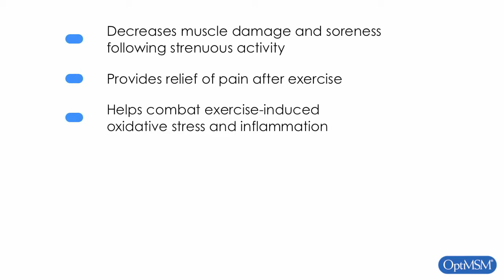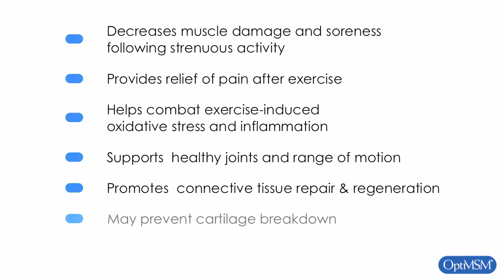Optimize your life with OptiMSM® - Bergstrom Nutrition®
OPTIMSM® BENEFITS
Supports healthy joints and range of motion
MSM is recognized for its ability to support overall joint health and a normal range of motion. In the double blinded, placebo controlled study by Linda Kim et al. (2006) results showed MSM produces a significant decrease in WOMAC pain and physical function impairment with significant improvements in the performance of daily living activities using the SF-36 evaluation8. Additionally a study by Debbi et al. (2011) showed significant improvement in WOMAC physical function and total WOMAC score. Debbi also found VAS Pain scores had significant improvement9. Usha et al. (2004) used VAS-pain scores and the Lequesne index as efficacy parameters with MSM showing significant improvement over placebo10.

Prevents cartilage breakdown
Studies also suggest MSM may support cartilage and help prevent its breakdown. Oshima et al. (2007) demonstrated MSM's ability to reduce mRNA expression of inflammatory cytokines i.e. TNF-alpha and IL-1 in Grade II OA chondrocytes6. In the published work of Kloesch et al. (2011) MSM dramatically down regulated expression of pro-inflammatory cytokines, IL-6 and IL-8 as well as blocking IL-1ß induced IL-6 and IL-8 expression in the human chondrocyte cell line C-28/125.

Peer reviewed and recently published research indicates that daily oral supplementation of OptiMSM® may be beneficial for exercise recovery.

Human and animal studies suggest OptiMSM®:
Helps combat exercise-induced inflammation
Promotes connective tissue repair and regeneration by decreasing Reactive Oxygen and Nitrogen Species
Decreases measures of muscle damage and soreness
Reduces oxidative stress following exercise
Prevents cartilage breakdown
Increases overall antioxidant defense

Although the work of Beilke et al. (1987) suggests that MSM is not a free-radical scavenger, it appears to inhibit the oxidative function of stimulated neutrophils thus down regulating the expression of reactive nitrogen and oxygen species. This suggests an alternative explanation to an in-vivo anti-inflammatory action tied to an overall antioxidant defense13. An equine study by Marañon et al. (2008) using jumping exercise as a stimulus showed that MSM supplementation resulted in a decrease in nitrous oxide (NO) and carbon monoxide (CO) expression and significant increase in glutathione, a very important intracellular antioxidant thiol4. Desilvestro et al. (2008) showed MSM's ability to increase liver glutathione levels by 78% in mice when supplemented with MSM16 Amiroshahrokhi et al. 2011 found MSM significantly increased glutathione and significantly reduced malondialdehyde (MDA, myeloperoxidase (MPO) and pro-inflammtory marker IL-1ß in colonic tissue using a rat model of chemically induced colitis. Recent Human studies also add support to MSM's ability to increase the bodies overall antioxidant defense. Kalman et al. (2012) carried out a proof of concept study on healthy adult males. This study used two different doses of MSM results indicating that plasma trolox equivalent antioxidant capacity (TEAC) increased in a dose dependant manner. In addition homocysteine levels before treatment were either unchanged or increased slightly immediately post exercise whereas with MSM treatment homocysteine levels decreased significantly in all subjects immediately post exercise and trended towards significance in the higher dosage group1. Oxidized and reduced glutathione levels have been evaluated in both humans by Nakhostin-Roohi et al. (2011) and horses by Marañon et al. (2008) consistent results from both studies indicate a significant improvement in plasma antioxidant capacity. Further evidence also was shown in the double blinded, placebo controlled human study by Barmaki et al. (2012). This study showed an increase in serum total antioxidant capacity (TAC)2 . The cumulative results of two animal studies and four human studies, three of which are double blinded placebo controlled, make a very strong case of MSM's ability to favorably influence the body's overall antioxidant defense capability.

The Nakostin-Roohi study showed a decrease in oxidated glutathione and an increase in reduced glutathione compared to placebo following an acute bout of exercise. This suggests a reduction in oxidative stress. These results are consistent with results from the equine model used by Marañon. Oxidative stress is caused by an imbalance between the production of reactive oxygen and nitrogen species and the body's natural ability to neutralize these radicals. This can lead to oxidative damage of cells.